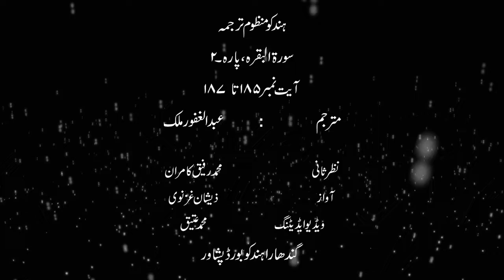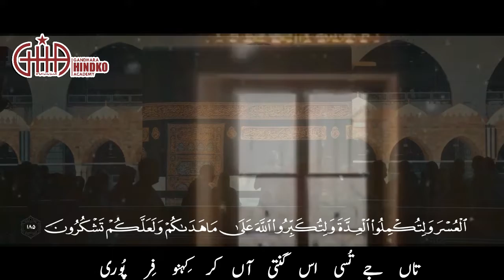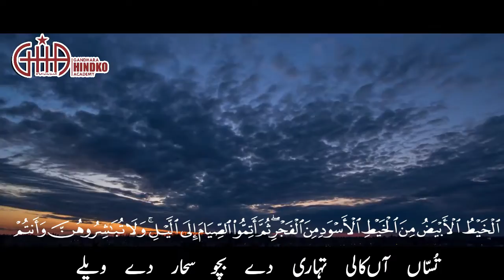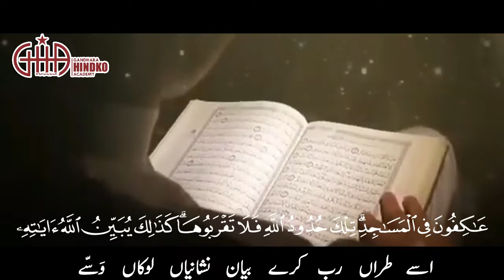Surah Al-Baqra | Para-02 | Ayat No 185 to 187 | Quraan Pak Hindko Manzoom | Gandhara Digital TV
Voice : Zeeshan Ghaznavi
Editing : Muhammad Attiq
Surah Al-Baqra | Para-02 |
Ayat No 185 to 187
Quraan Pak Hindko Manzoom |
Gandhaa Digital TV